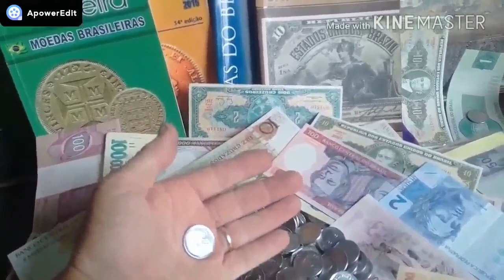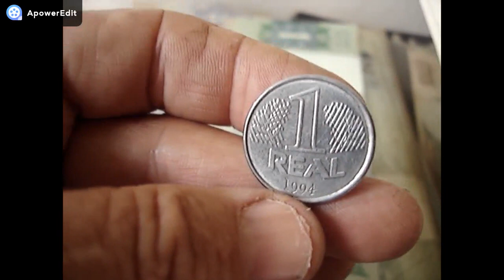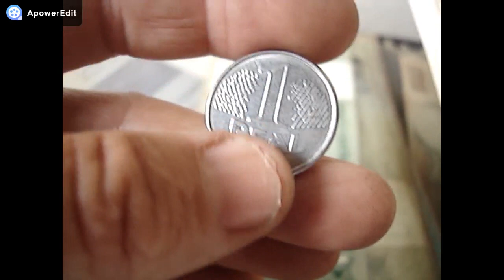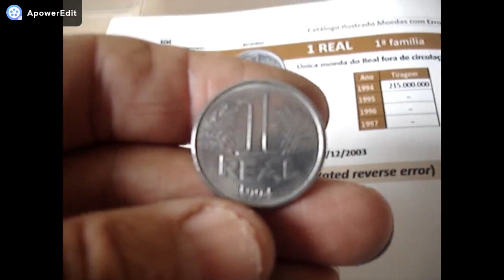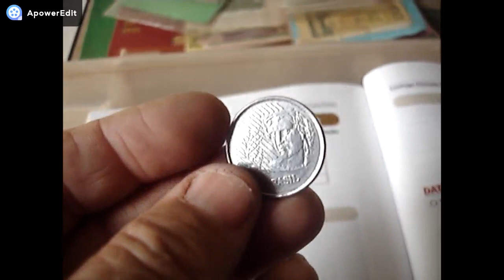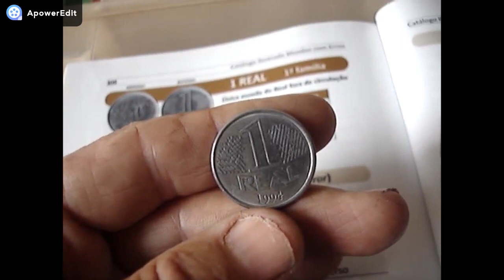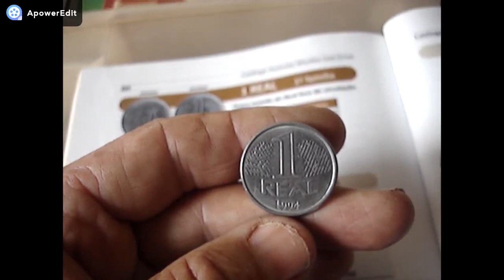ESTA MOEDA VALORIZOU MUITO!!! VALE 850 REAIS!! JÁ SAIU DE CIRCULAÇAO 1 REAL 1994 VEJA PORQUE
CANAL BRASLUX MOEDAS E CEDULAS RARAS NESTE VIDEO MOSTRAMOS MOEDA QUE JÁ SEIU DE CIRCULAÇAO PARA VALER MAIS CONFERE